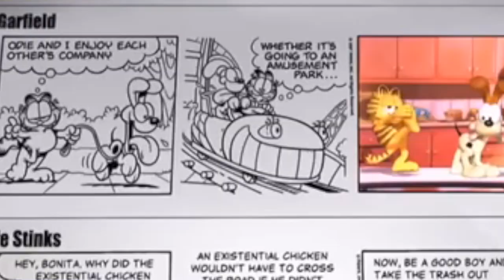[11:13] Garfield Gets Real || Reaction/Review W/Friend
Me and my friend react/review Garfield Gets Real, and boi was it something